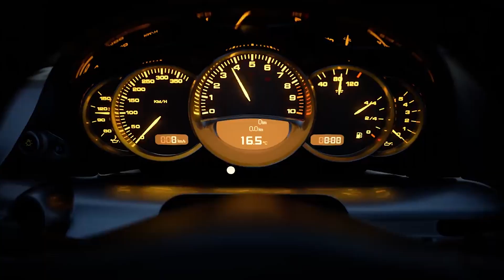Let's Talk About That Ps5 Reveal Event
Hello guys! I thought today would be a good day to talk about that Ps5 reveal event everyone is talking about. So many games were announced at this presentation! Here are some of the Ps5 upcoming games: Horizon forbidden west, Ratchet and Clank, Kena bridge of spirits, NBA, Gran Turismo 7, Resident Evil Village... 1 hour full of games and gameplays!

Were you guys excited while watching this ps5 reveal event? We also got a look at the ps5 controller with an official trailer! Thank you Sony, should we now say goodbye to the Ps4?

Follow Miriam's Gaming Perspective on Instagram:  miriam's_gaming_perspective